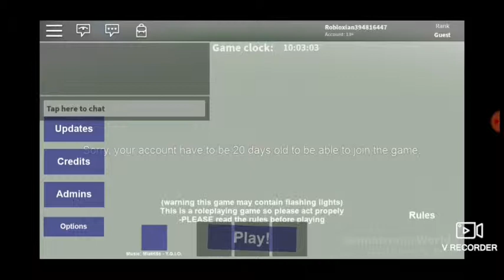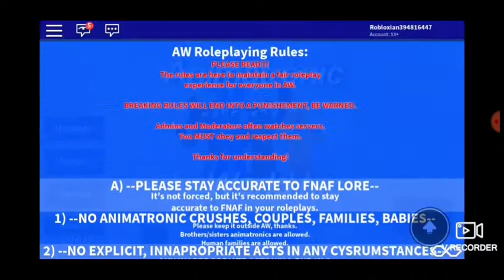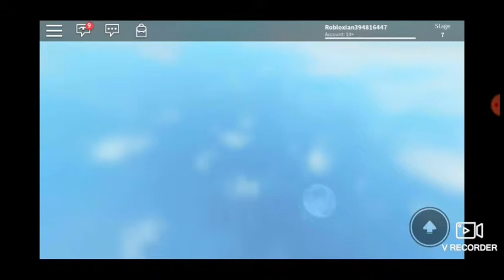Играю в роблокс